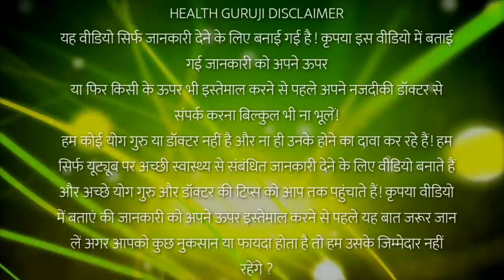मच्छरों का नामोनिशान मिटा देगा ? 2 मिनट में सारे मच्छर घर से फू रफ्फू//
नमस्कार दोस्तो इस विडीयो में मैंने मच्छर भगाने के उपाय बताया हूं ?